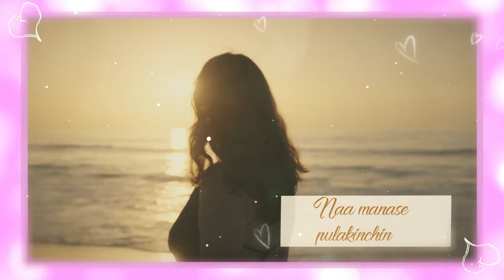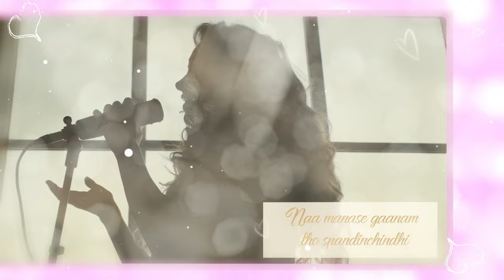The heartfelt song - "గుండెల్లో మాట" | Pavan Cherukumilli | Pooja Chintalapati| Rafi | Ammapandu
In a melody woven with whispers of love, this romantic song dances through the heartstrings with a tender grace. Its lyrics paint a canvas of affection, capturing the essence of a timeless bond. From the softest whispers to the crescendo of passion, this song is a timeless ode to the beauty of love, destined to linger in the depths of the soul.

Music & Lyrics : Pavan Cherukumilli
Lyrical video: Mouli Motamarri
Singer: Pooja Chintalapati
Mixing and Mastering: Ammapandu
Keyboard: Rafi